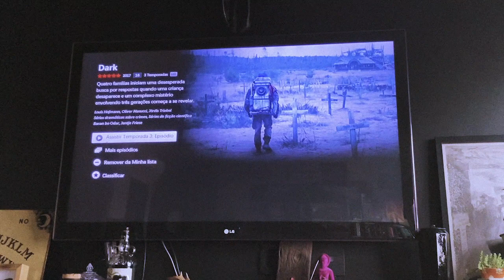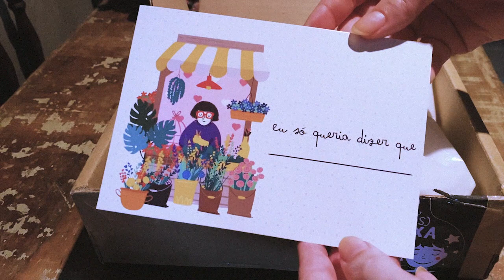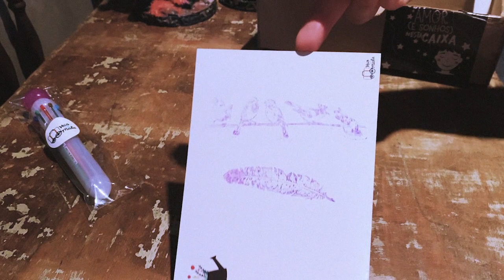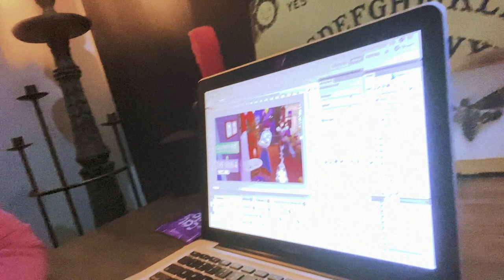VLOG | UM SÁBADO INTEIRO DE MARATONA! | Tyta Montrase